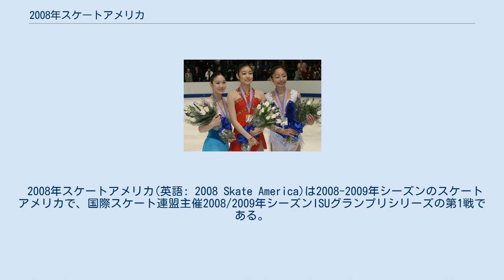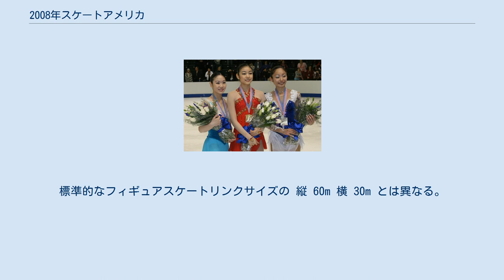2008年スケートアメリカ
スノホミッシュ郡_(ワシントン州)
2008年スケートアメリカ(英語: 2008 Skate America)は、2008年にアメリカ合衆国で開催されたフィギュアスケートの国際競技会。
 2008年スケートアメリカ(英語: 2008 Skate America)は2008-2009年シーズンのスケートアメリカで、国際スケート連盟主催2008/2009年シーズンISUグランプリシリーズの第1戦である。
シニアクラスの男女シングル、ペア、アイスダンス競技が2008年10月23日から10月26日にかけて、アメリカ・エバレットのエバレット・コムキャストアリーナ(en:Comcast Arena at Everett)で行われた。
 2008/2009 ISUグランプリシリーズ全6大会、男女シングル各12名、ペア各8組、アイスダンス各10組の出場選手は、2008年世界フィギュアスケート選手権の成績、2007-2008年シーズンベストスコアランキング、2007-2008年シーズン終了時のISUフィギュアスケート世界ランキング、及び過去の世界選手権の成績に基づき1選手最大2大会まで、選手個人に対し招待がなされた。
 今大会開催国の統括団体であるアメリカスケート協会に対しては、今大会の各種目定員のうち最大3人(組)の出場枠が用意された。
 大会までに招待辞退や棄権があり、男子シングル10名、女子シングル11名、ペア8組、アイスダンス9組での開催となった。
 競技会場のエバレット・コムキャストアリーナのリンクは 縦 61m 横 27m である。
標準的なフィギュアスケートリンクサイズの 縦 60m 横 30m とは異なる。